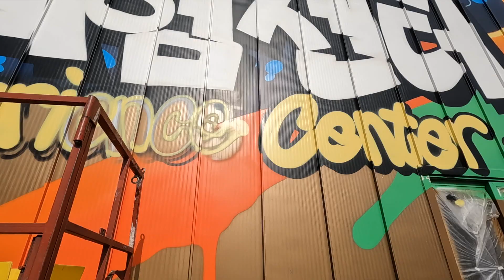삭막한 창고건물들 사이에 독보적 존재감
여주에 새로 오픈한 [드론 스포츠 체험 센터] 외벽 그래피티

BMBRS studio, Korea, 2023.3.7
Graffiti work by BMBRS

BMBRS LINK